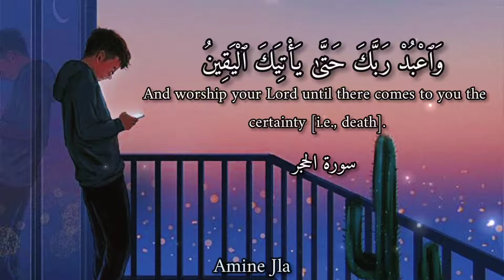راحة نفسية 💛🌼 حالات واتس اب قرأن 🌹 أيات قرانية قصيرة 🌷 حالات واتس اب دينية 💙 مقاطع مريحه للقلب